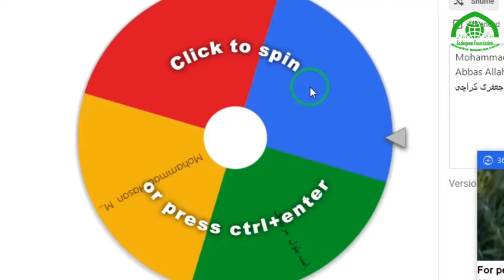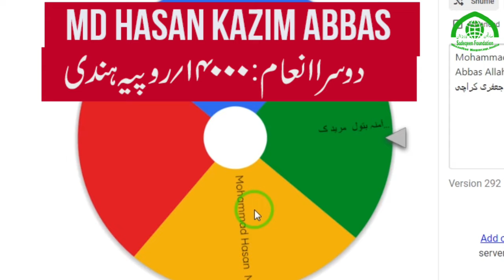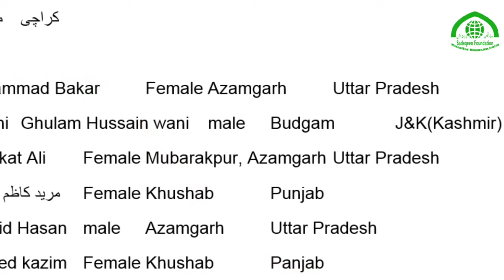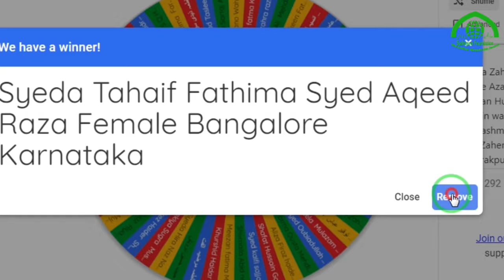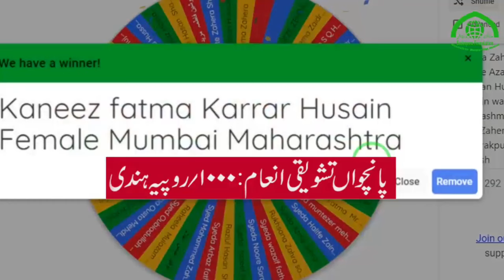Winnar ziyarate Arbaeen karbal e moalla Results of zamzame ghadeer 2024 viralvideo2024 2024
کون بنا هے زائر اربعین؟  زمزم غدیر کوئیز کا نتیجه اور انعامات کی فهرست
Winnar ziyarate Arbaeen karbal e moalla
ziyarate Arbaeen karbal e moalla
Arbaeen karbal me
moharram 1446 chaand raat
chaand raat moharram
Results of zamzame ghadeer 2024
zamzame ghadeer 2024
zamzam e ghadir 2024
karbal imam husain
moharram 2024

trending
viral
viral video
trending2024
viral2024
viral video 2024

contact Karen
Maulana Iqbal haidar haidri sbئ